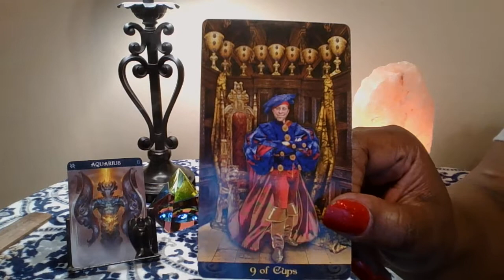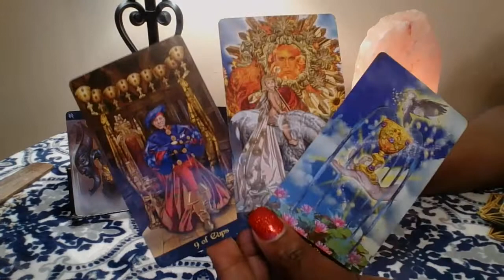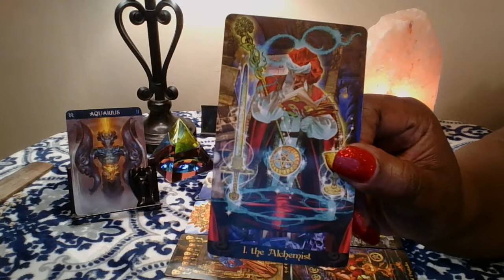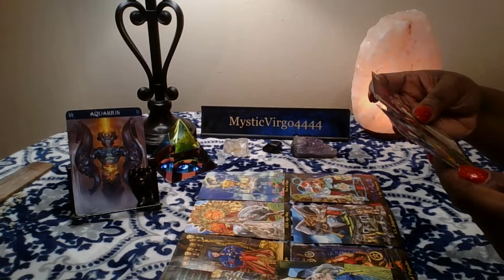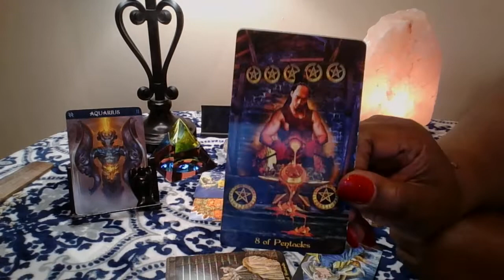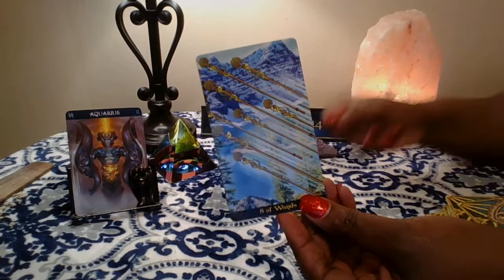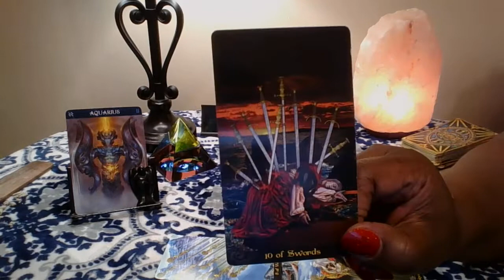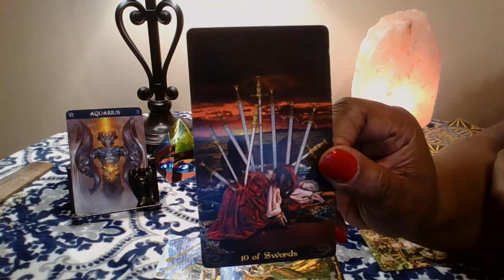AQUARIUS ⚖⚖⚖ CELEBRATING YOUR VICTORY 🏆🏆 WHILE THEY PASS OUT IN THE GUTTER 💵 💵💵💵